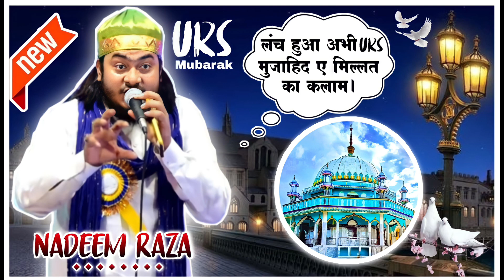लंच हुआ अभी Urs मुजाहिद ए मिल्लत का कलाम (Nadeem Raza Faizi) हबीबी उर्स में आना तो आशिक का बहाना है